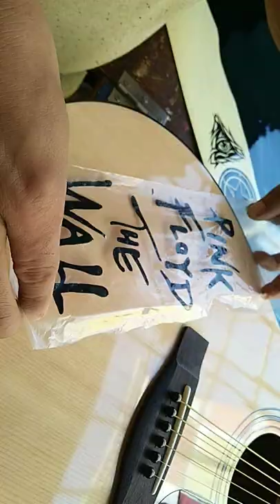Guitar Modified Sticker#Rockstar Guitar#